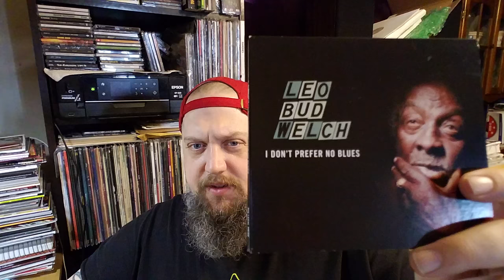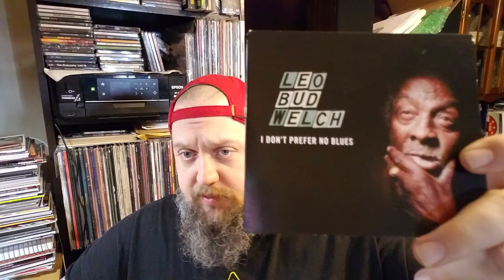LEO BUD WELCH - I DON'T PREFER NO BLUES (CD REVIEW) DAILY VLOG